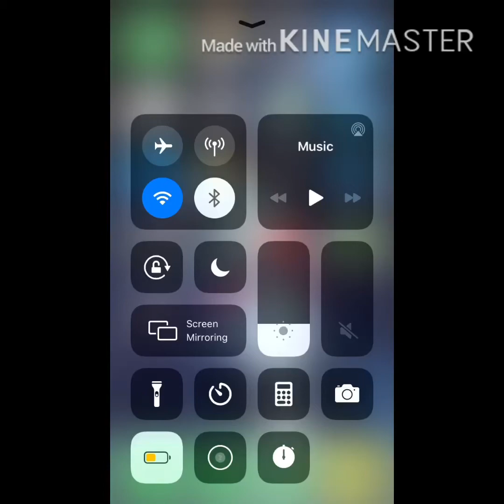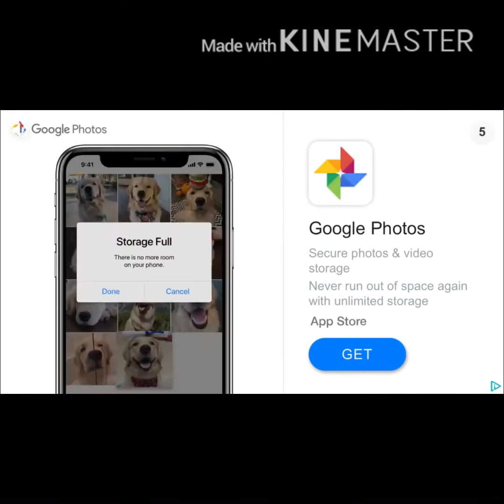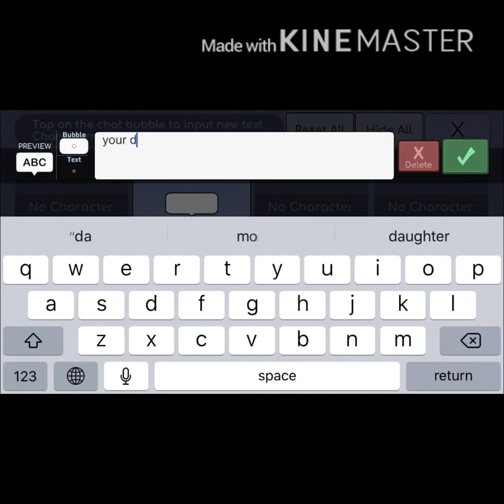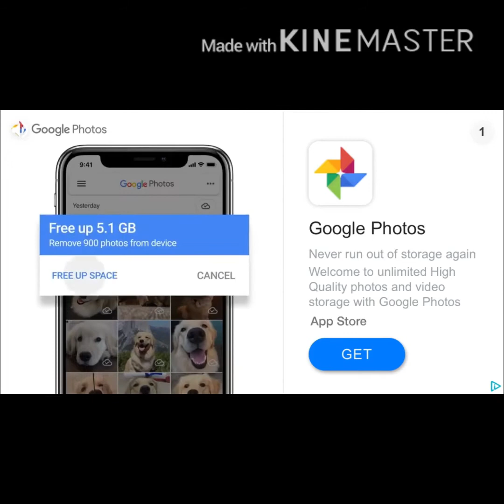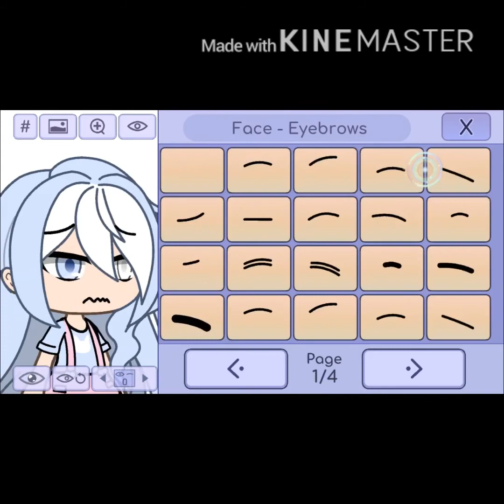Gacha life spoiled brat skit